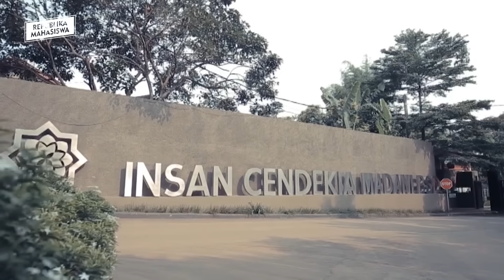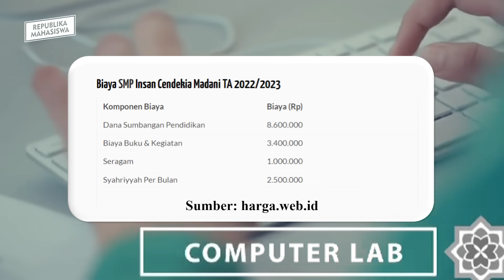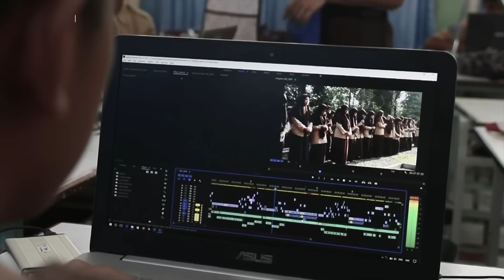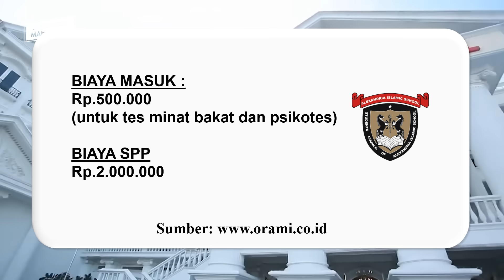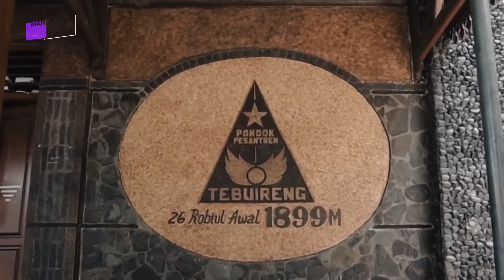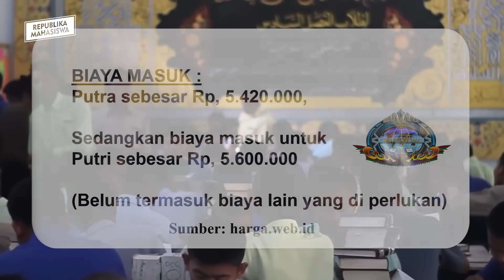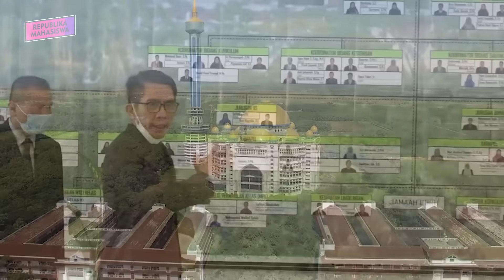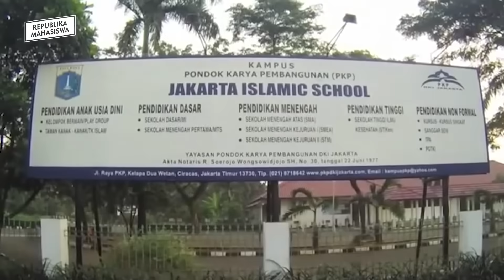10 PESANTREN INI TERBAIK DI INDONESIA!! PONDOKNYA MEGAH DAN MEWAH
BUAT KALIAN YANG SUKA BERLAJAR DENGAN SUASANA AGAMA ISLAM YANG SANGAT KENTAL, GW RASA VIDEO INI BISA JADI REFRENSI YANG TEPAT BUAT KALIAN MEMILIH 10  PESANTREN TERBAIK DAN TERMEWAH DI INDONESIA TAHUN 2023 !!

KIRA-KIRA PESANTREN MANA LAGI YANG JADI PESANTREN TERBAIK DI DAERAH KALIAN? TULIS DI KOLOM KOMENTAR YA

PODCASH:
PODCAST REPUBLIKA MAHASISWA